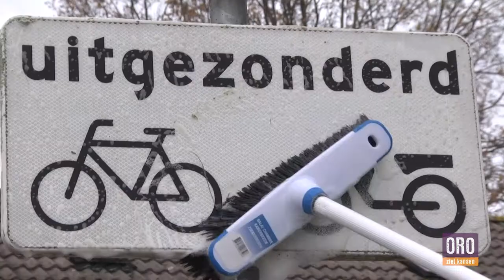Klusteam van ORO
Het Klusteam van ORO doet van alles, meestal in de buitenlucht: ramen wassen, informatieborden schoon houden, tuinonderhoud, speeltoestellen controleren en schoonmaken, ze hebben een belangrijke taak! De ene keer werkt het team in een wijk, de andere keer is het actief bij Toverland of Dierenrijk. Het Klusteam helpt daar waar hulp nodig is.